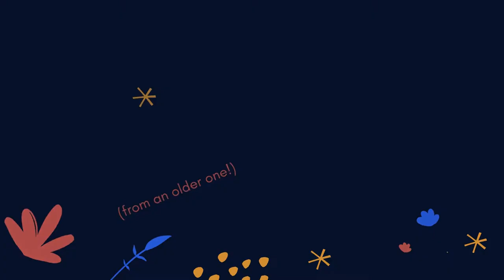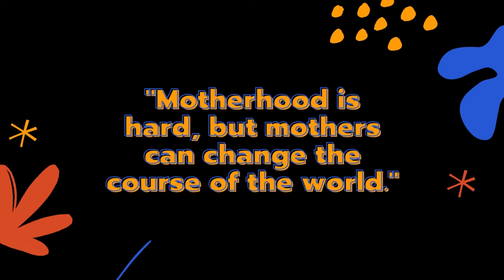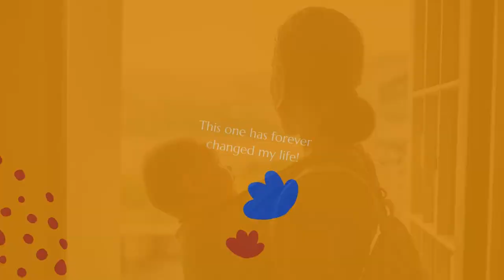Best Mother's Day Music - Mother (Happy Mother's Day 2022)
Listen to Best Mother's Day Music - Mother (Happy Mother's Day 2022) on any streaming platform

Best Mother's Day Music - Mother (Happy Mother's Day 2022) is originally created by Azinity Music. Azinity Music owns the copyright to these original music works.

All our music licences are Creative Commons Attribution 4.0 International Public Licences (CC BY 4.0). You are free to copy, redistribute in any medium or format, remix, transform, and build upon our music for personal and commercial use. But you must give credit by following the attribution instructions below, and indicate if changes were made to Best Mother's Day Music - Mother (Happy Mother's Day 2022).

Attribution Instructions:
1. Copy and paste the full text and links below in the description of your work
2. Link “the music” to this YouTube music video.